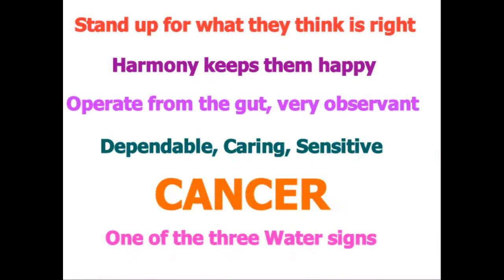Cancer Hoodie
Wear Your Sign - Cancer Hoodie!

Stand up for what they think is right
Harmony keeps them happy
Operate from the gut, very observant
Dependable, Caring, Sensitive
One of the three Water signs